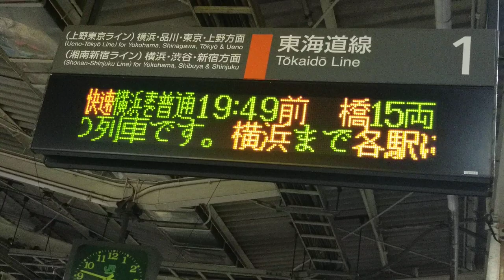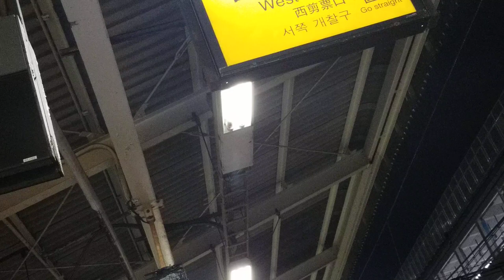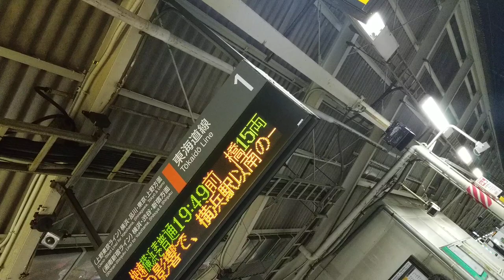E-53&K-08湘南新宿ライン高崎線直通快速前橋行前5両籠原行【2860Y平日ダイヤ&国府津始発】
JR平塚駅発車メロディーたなばたさま